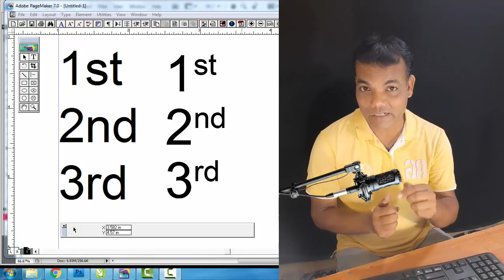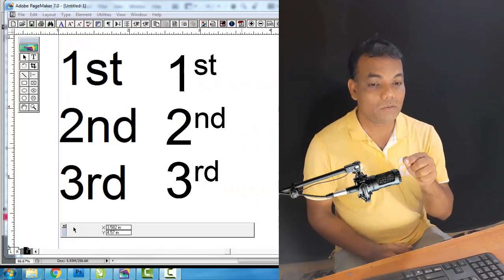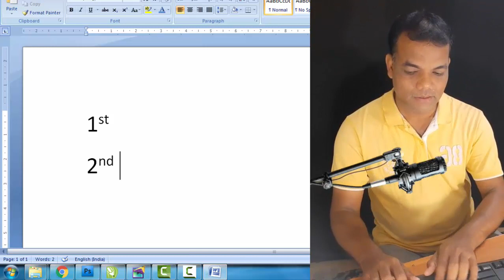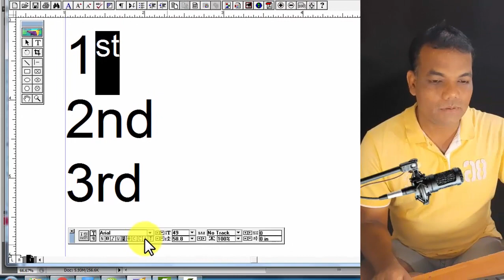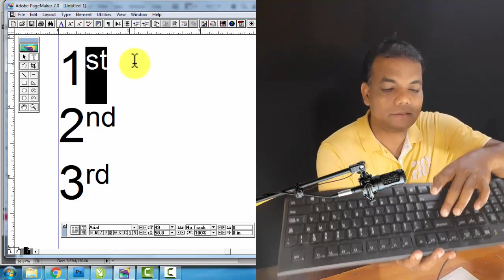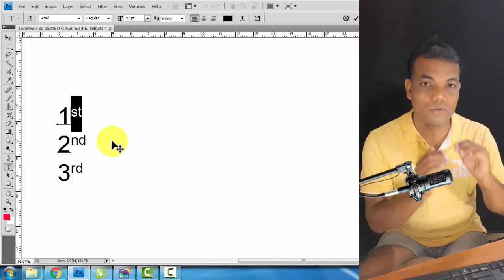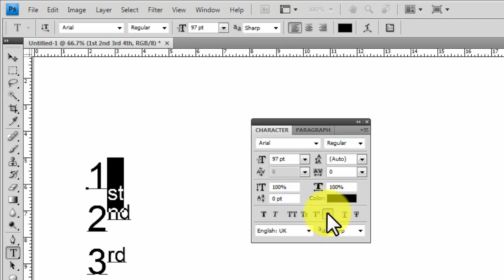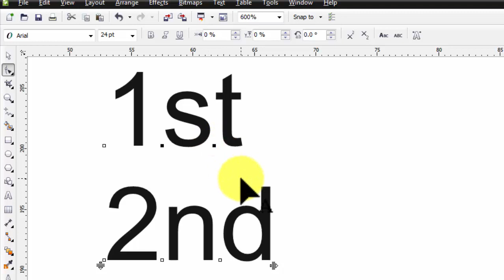Superscript and Subscript in PageMaker, Photoshop and Corel Draw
ଏହି ଭିଡ଼ିଓର ସୂଚୀପତ୍ର (Content of this Video)
ଆପଣଙ୍କର ବହୁମୂଲ୍ୟ ସମୟ ଦେଇ କାହିଁକି ମୋ Video ଦେଖିବେ - ସେ ବିଷୟରେ ସାମାନ୍ୟ ଆଲୋଚନା -
ଆମେ ଯେତେବେଳେ ଇଂରାଜୀରେ 1st - 2nd କିମ୍ବା 3rd ଲେଖୁଛେ, ସେତେବେଳେ ଏହି st nd ଏବଂ rd ଗୁଡିକ ଉପରେ ରହିବାକୁ Superscript କୁହାଯାଏ, ଏବଂ ଯଦି ଏହା ତଳକୁ ରହେ ତେବେ ଏହାକୁ Subscript କୁହାଯିବ -
୧ - Microsoft Word ରେ Superscript ଏବଂ Subscript କେମିତି କରାଯାଏ, ତାହା ଜାଣିବେ -
୨ - PageMaker ରେ Superscript ଏବଂ Subscript କେମିତି କରାଯାଏ ? ଏହାର Shortcut Key କଣ ?
୩  - ଫୋଟୋଶପ re Superscript ଏବଂ Subscript କେମିତି କରାଯାଏ ? ଏହାର Shortcut Key କଣ ?
୪ - ଚୋରେଲ ଡ୍ର ରେ Superscript ଏବଂ Subscript କେମିତି କରାଯାଏ ତାହା ଜାଣିବେ